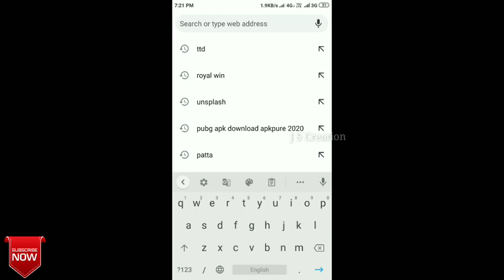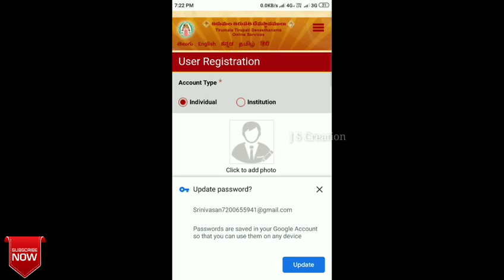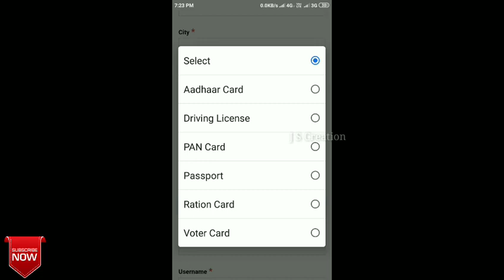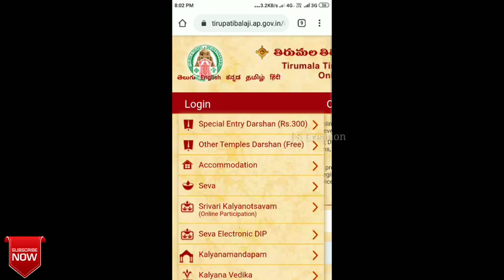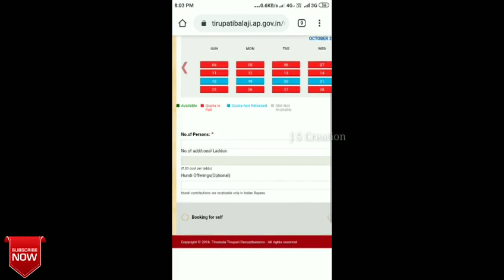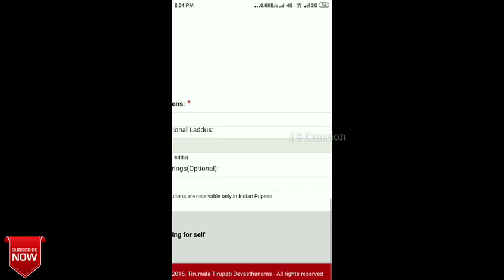TTD Tickets Booking Online Tamil | Thirumalai Darshanam RS.300 Tickets Can be Booked From anywhere